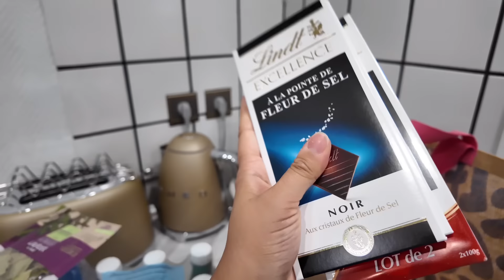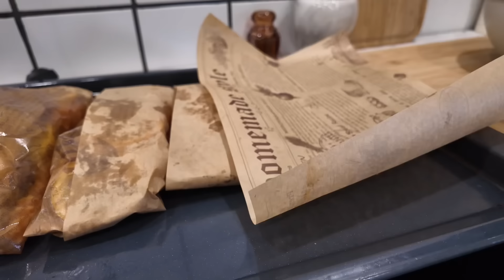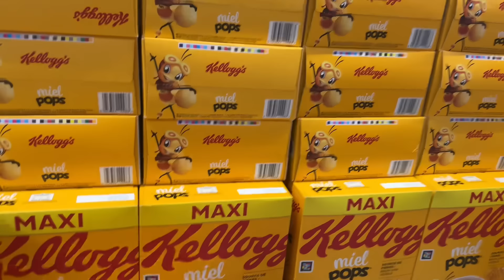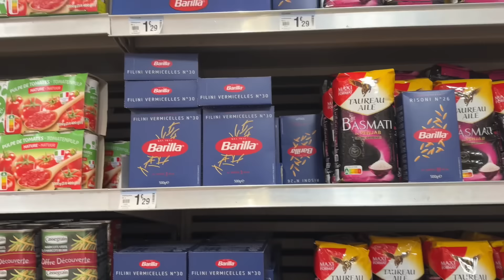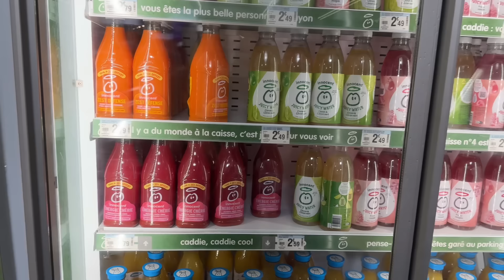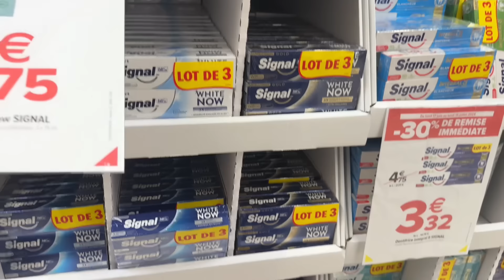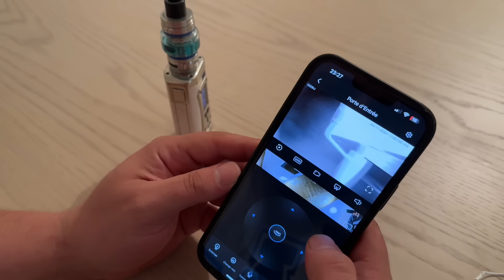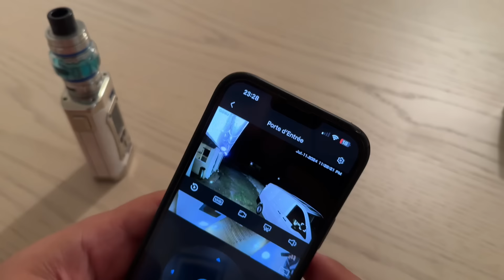Bahçemize Mobilya Aldık! EVİMİZİN SON HALİ 🤍 Salon Turu | FIRINDA SOMON ve TEREYAĞLI KARİDES 🦐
BANA ULAŞIN